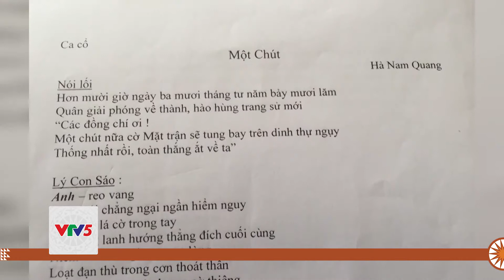SOẠN GIẢ HÀ NAM QUANG | VTV5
Có những người tuy không trực tiếp ra chiến trường, chỉ hiểu về cuộc chiến, về phía sau cuộc chiến qua lời kể, qua quan sát nhưng tác phẩm của họ cũng làm lay động lòng người. Và, trường hợp này thật đúng với soạn giả Hà Nam Quang- Hội viên Hội nghệ sĩ sân khấu Việt Nam.